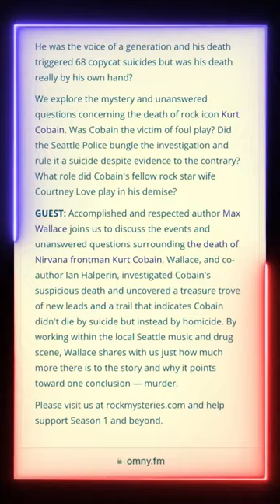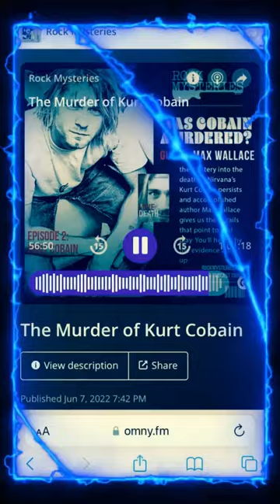Max Wallace' comment on Tom Grant's Kurt Cobain case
MaxMallace [Love & Death author, Interview on June 7, 2022]was interviewed by **Rock Mysteries** [podcast]
He confesses that he thinks there is no overwhelming evidence for the KurtCobain murder / a disagreement with TomGrant
i uploaded only a snippet of the over 1 hour interview. EDUCATION only !!